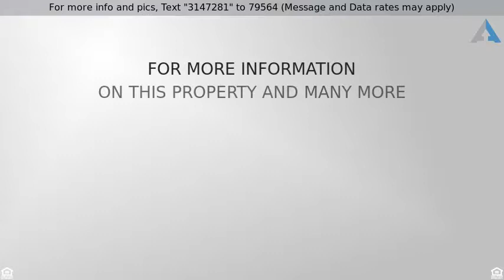Priced at $158,000 - 18081 SE Country Club Drive #17, Tequesta, FL 33469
Enjoy the Ultimate Florida Lifestyle

Please take the time to view our photographs and see the quality incorporated into each surface in the beautiful remodel of this home. The floors have been covered with stunning wood laminate flooring while the fabulous kitchen features new Shaker cabinets with details like soft close doors, spice drawers and a well designed layout to maximize storage space. The quartz countertops sparkle as do the brand new stainless steel appliances all highlighted by a full custom subway tile backsplash. The bathroom has been remodeled with custom tile work, new cabinetry with quartz countertops. Care has been taken with tasteful new paint colors and light fixtures that will be the envy of your neighbors. Nothing has been overlooked with even a new electrical panel.

Brand new opportunity to live the perfect South Florida lifestyle in one of Tequesta's best kept secrets. Imagine your next door neighbor being the 11,500 acres of Jonathan Dickinson State Park where you can canoe, kayak, hike or bike through an amazing array of 16 different ecosystems. Living in paradise just doesn't get much better than the Little Club condominiums. Tucked away in a quiet corner of Tequesta, just minutes to the beaches and the world class shopping, dining and services available in the Northern Palm Beaches. This two bed/1 bath home has been lovingly remodeled by its current owner who has taken advantage of the rear southern exposure and the additional natural light of its location on the 2nd floor in this amazing 55+ community.

Little Club residents enjoy the community salt water pool, a nine hole executive golf course, bocce ball courts, tennis courts and an active clubhouse. The tranquil setting means encounters with deer and other wildlife is a regular occurrence in this hidden gem. Call today for your private tour of this opportunity that is ready for you to move right in. Paradise Sharks is easy to reach at or . Call us to learn about this fantractstic opportunity or our professional marketing strategies that start as low as 4% total commission and buyer rebates on every transaction..